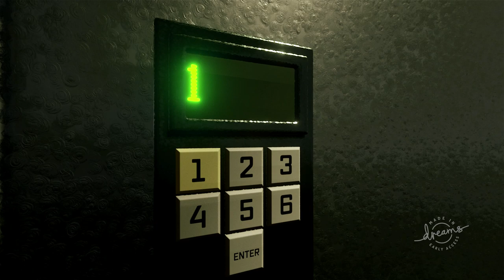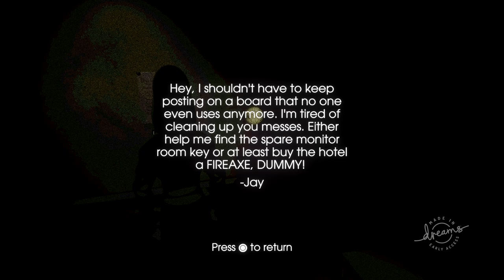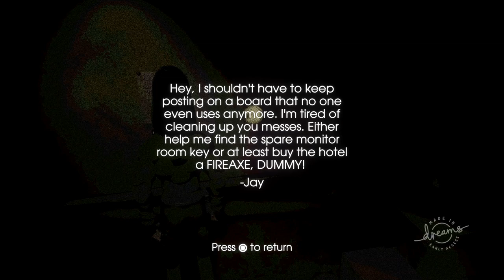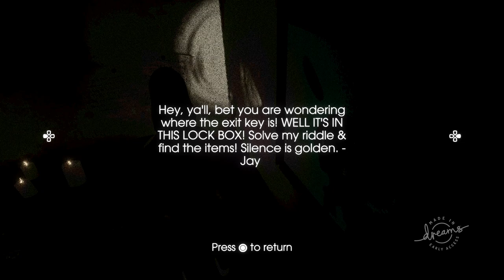DREAMS - Roller Coaster, Flappy Bird, Project Hill: Redux, Praying Mantis, Clank Clone Puzzles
thereal8bittheater